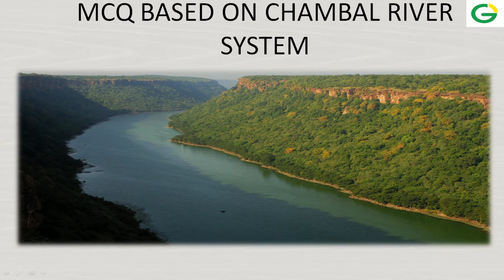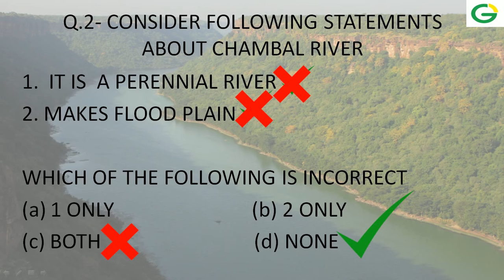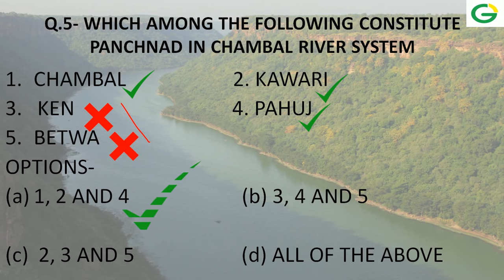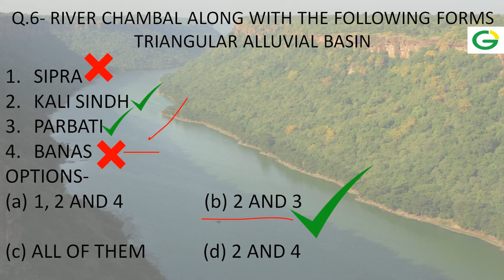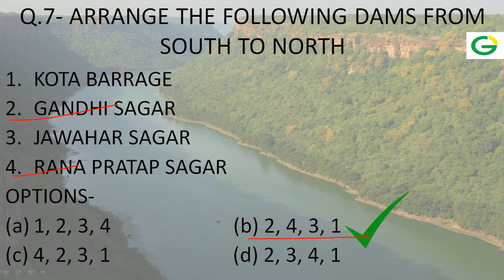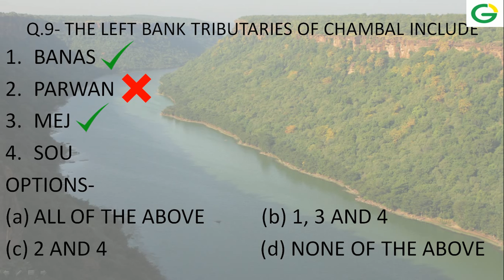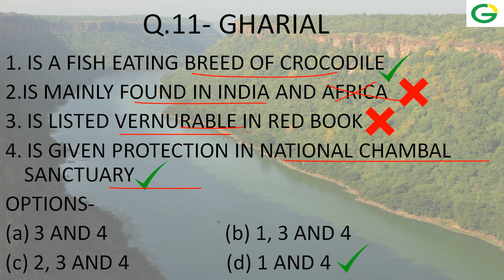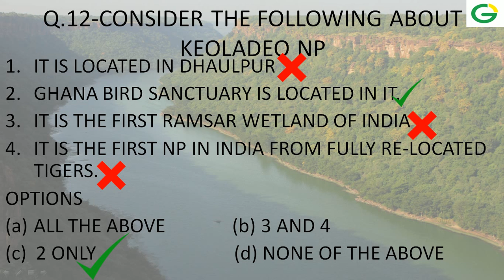{HINDI}Chambal River System I Question Answer |Geography for UPSC/SSC-CGL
..:: Special Edition on Chambal River System ::..
Crash this topic in 10 minutes.
The video covers from Plinth to Paramount.

At Online GS, we try to make GS videos for UPSC/SSC purposes ranging from 10 to 15 minutes.
Apologies for audio malfunction(s), if any.

About :
Abhinav Raj is pursuing MSc in Georgraphy and his keen interest in teaching resulted in this video.